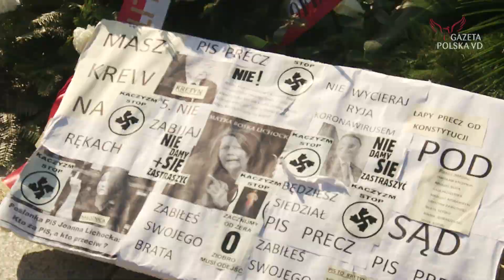10 kwietnia - zwolennicy totalnej opozycji wywołali awanturę - interweniowała policja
Do sądu skierowany zostanie wniosek o ukaranie mężczyzny, który na placu Piłsudskiego w Warszawie usiłował zakłócić uroczystości składania wieńców upamiętniających ofiary katastrofy smoleńskiej. Informacja trafi też do służb sanitarnych, które decydują o nałożeniu kary administracyjnej.